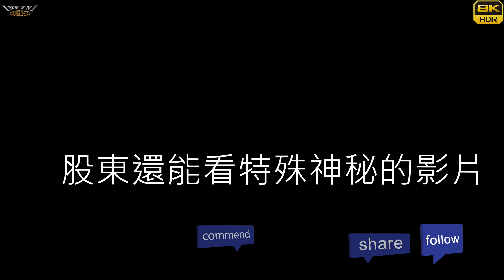【無限HD】2020 中元普渡 南雅夜市 天龍傳統民俗歌謠 24(8K HDR)【大港新聞】